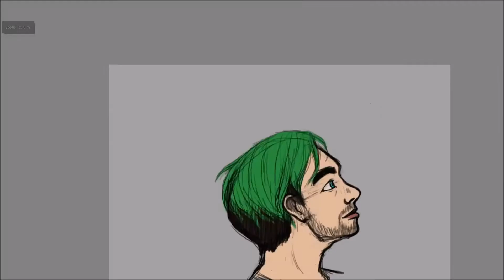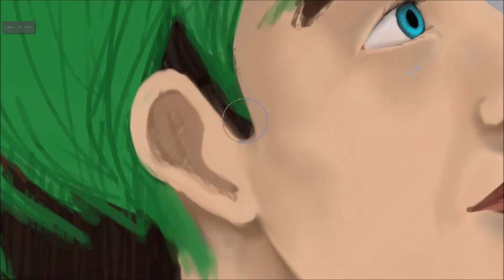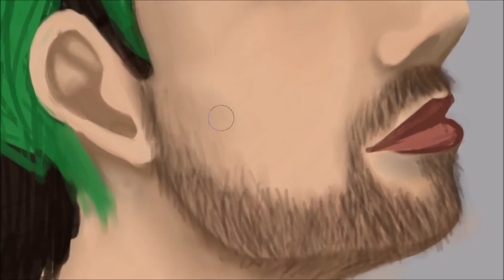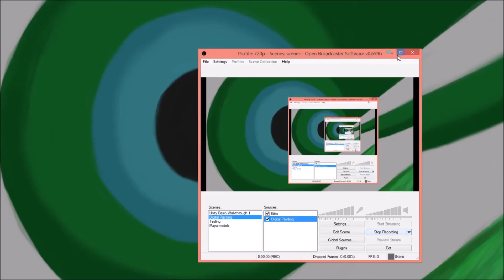Speedpaint | Jacksepticeye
Music is Step by Cyrus